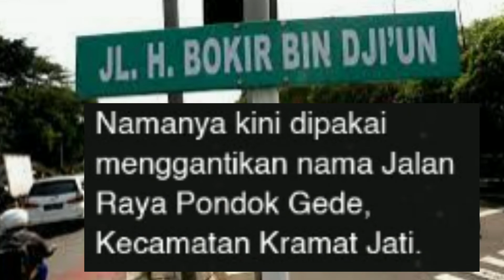5 seniman yang namanya di abadiakan nama jalan di ruas DKI Jakarta oleh Anis Baswedan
5 seniman yang namanya di abadiakan nama jalan di ruas DKI Jakarta oleh Anis Baswedan Gubernur DKI Jakarta, Anies Baswedan, meresmikan perubahan 22 nama jalan serta 7 zona dan gedung di DKI Jakarta dengan para Tokoh Betawi.
Menurut Anies, tokoh Betawi patut dikenang untuk dihargai hidupnya demi budaya yang maju.
Di antara tokoh tersebut, terdapat beberapa seniman yang termasuk untuk mengganti nama jalan di ruas DKI Jakarta.